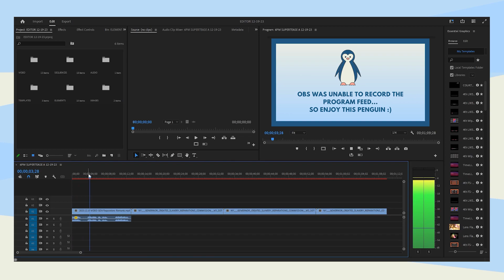Local News Editor Broadcast Editing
This was for Fox 40’s 6PM broadcast on 12/19/23. I forgot to upload this to YouTube earlier, enjoy.